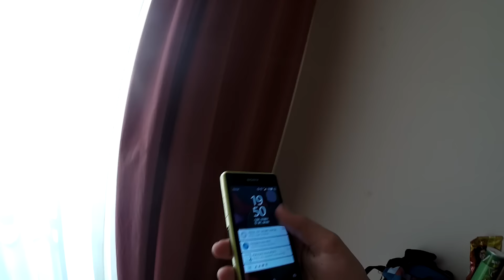❤ CAMP NOU BARCELONA!- Rozbity telefon :'( -Daily Vlog #4 ☼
Siema witam cie w kolejnym odcinku tym razem we vlogu niedawno bylem w Hiszpanii we Włoszech i we Francji nagrałem kilka vlogow które bardzo długo montowałem wiec strzel łapkę i doceń to :D
►Challange Dobijemy 150 lików?
↓↓↓↓Rozwiń↓↓↓↓
░░░░░░░░░░░░░▒█Tam Jestem!░░░░░░░░░░░░░░░░░▒█
░░░░░░░░░░░░░░░░░▒█Graficy█▒░░░░░░░░░░░░­­­░░░
✔Intro : Lemon.FX
✔Outro : Lemon.FX
✔Avatar : Sam :D
✔Banner : Jakub Limanowski
✔Miniaturki : Pacior.tv
✔Wstawki : czekam ;3
✔Przejście :
░░░░░░░░░░░░░░░░░▒█Programy█▒░░░░░░░░░░░­­­░░░░
Nagrywam :Go pro 3+
Renderuje :i montuje sony vegas pro 13
░░░░░░░░░░░░░░░▒█Daj Lajka I Suba█▒░░░░░░░░░░
Muzyka:Point Point - Life in Grey.
MŘ_-Don't_Wanna_Dance(Phazz_Remix)